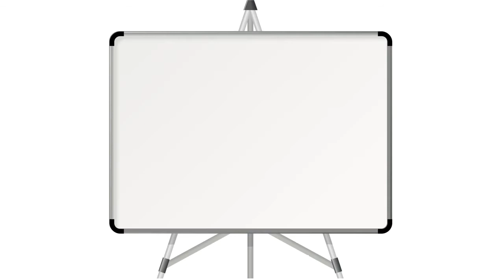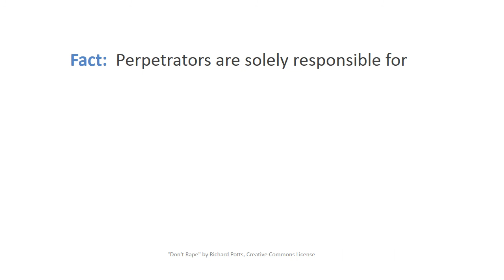What is consent? (lesson 2)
Part of the See the Signs "Understanding Sexual Assault" online course; more